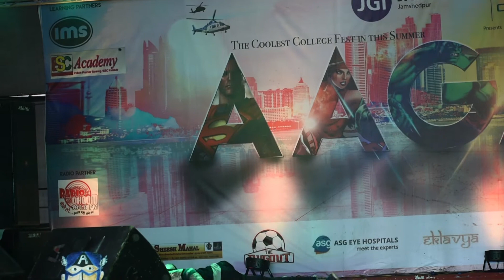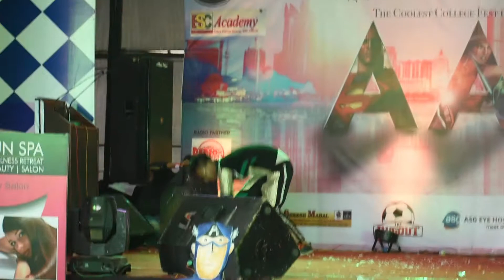Teri Deewani || Rahul || Robotics Dance performance || Choreography by - sK sAHIL || Jamshedpur